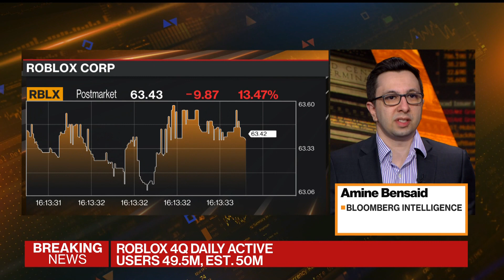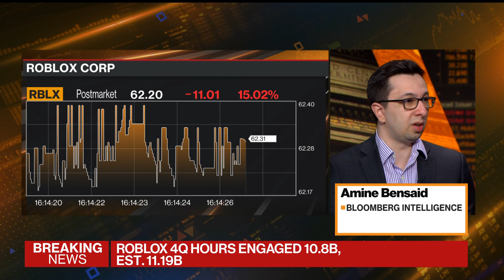Roblox’s Worst Post-Earnings Plunge Wrecks Stock-Pop Narrative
Roblox Corp. reported bookings that missed analysts' estimates in the fourth quarter, reflecting a retreat from the pandemic-inspired boost over the last two years. Bloomberg Intelligence's Amine Bensaid has more on "Bloomberg Markets: The Close."